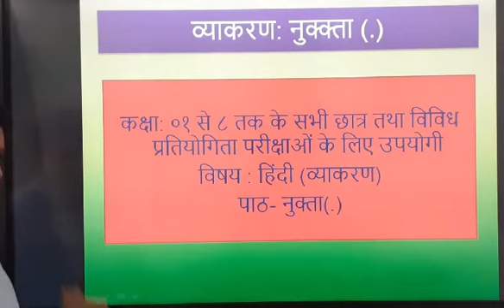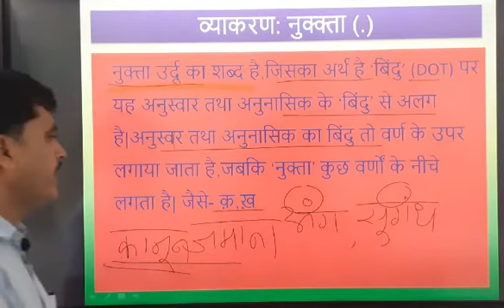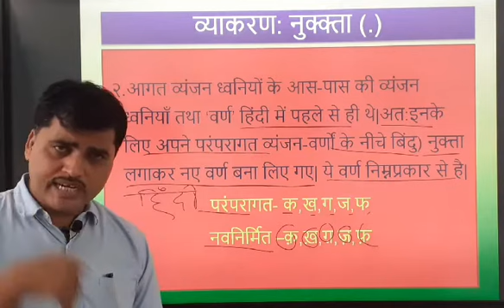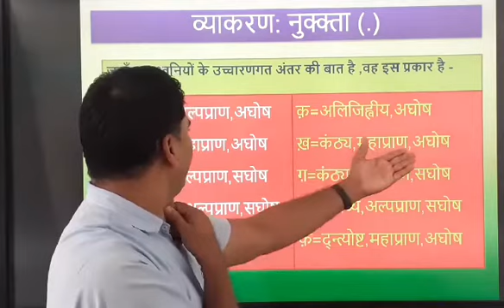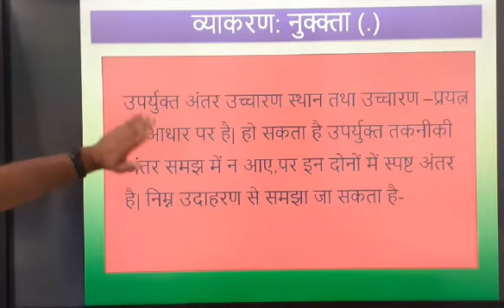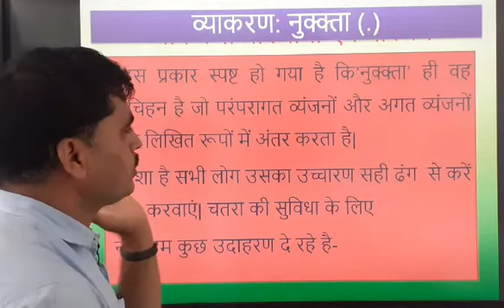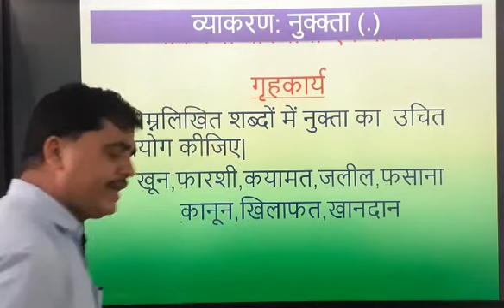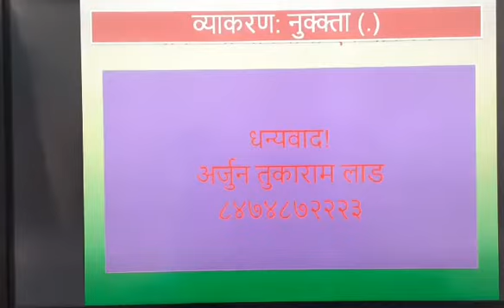नुक्ता (.) DOT (हिंदी व्याकरण )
सभी छात्रों के लिए उपयोगी